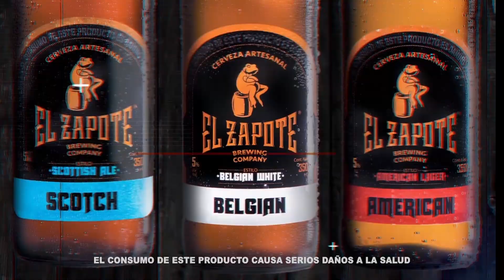Festival de Cerveza Artesanal en Antigua Guatemala 2020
¡Gracias por compartir la pasión artesanal en el Festival de Cerveza Artesanal de Antigua Guatemal 2020! @fca.gt
Bienvenidos a la nueva cultura cervecera de El Zapote Brewing Company